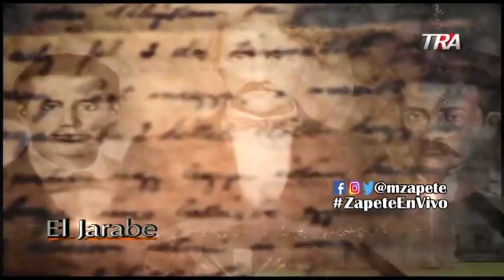El Jarabe Seg-2 | Edith Febles entrevista a Rafael (PEPE) Abreu Pdte. CNUS. Sobre propuesta al CNSS.